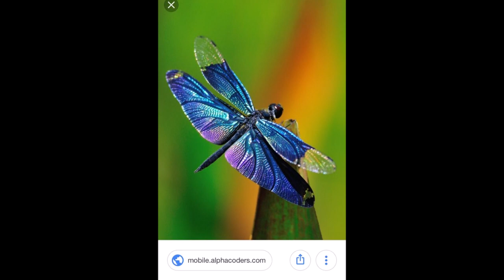世界のトンボ達